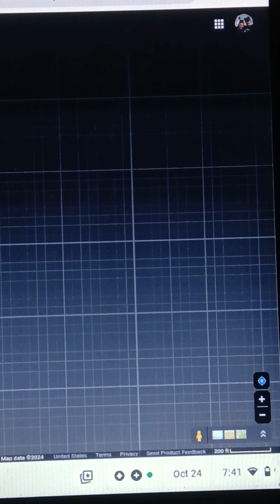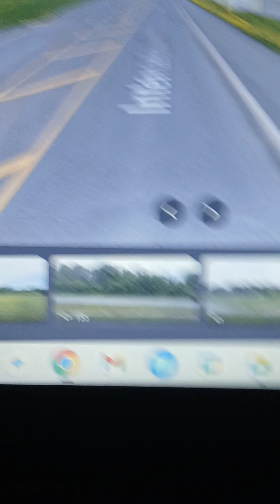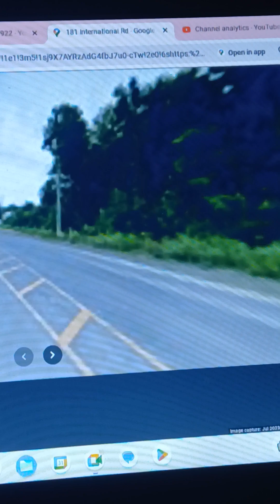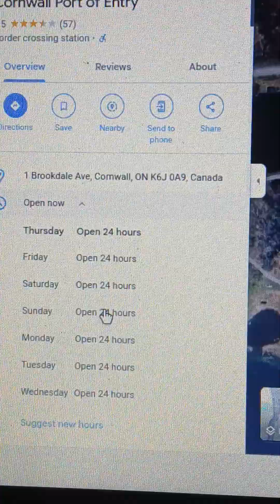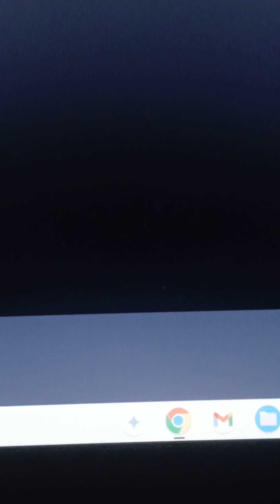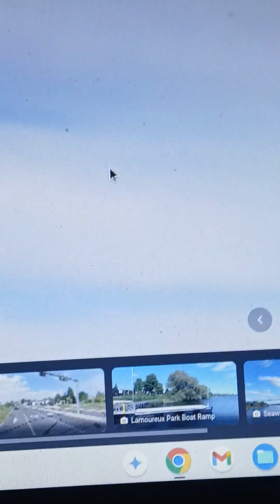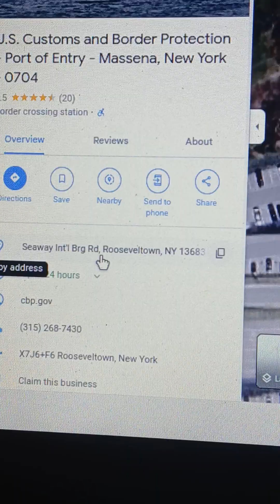US 🇺🇸/Canada 🇨🇦 International Border Crossing Seaway International Bridge Massena, NY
US-History
The Canada–United States border is the longest international border in the world. The boundary is 8,891 km long. The land border has two sections: Canada's border with the contiguous United States to its south, and with the U.S. state of Alaska to its west.Wikipedia The Canada–United States border is the longest international border in the world.[a] The boundary (including boundaries in the Great Lakes, Atlantic, and Pacific coasts) is 8,891 km (5,525 mi) long. The land border has two sections: Canada's border with the contiguous United States to its south, and with the U.S. state of Alaska to its west. The bi-national International Boundary Commission deals with matters relating to marking and maintaining the boundary, and the International Joint Commission deals with issues concerning boundary waters. The agencies responsible for facilitating legal passage through the international boundary are the Canada Border Services Agency (CBSA) and U.S. Customs and Border Protection (CBP). 18th century

The 45th parallel (marked in red) was established as a border between the Province of Quebec and the United States in the Treaty of Paris
The Treaty of Paris of 1783 ended the American Revolutionary War between Great Britain and the United States. In the second article of the Treaty, the parties agreed on all boundaries of the United States, including, but not limited to, the boundary to the north along what was then British North America. The agreed-upon boundary included the line from the northwest angle of Nova Scotia to the northwesternmost head of the Connecticut River and proceeded down along the middle of the river to the 45th parallel of north latitude.

U.S. Customs and Border Protection - Port of Entry - Massena, New York - 0704